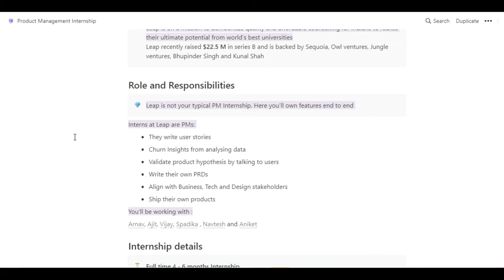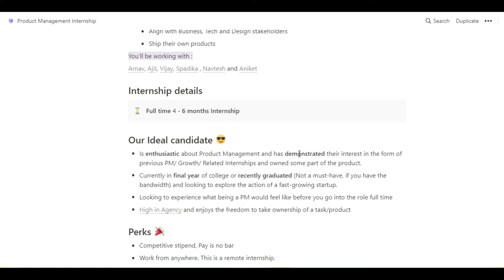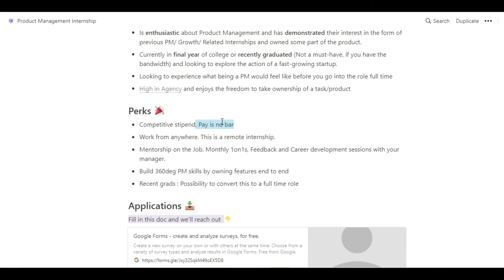(Startup Job) Leap Scholar Off campus Drive 2021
🎯Searches Related To This Videos:
c++ jobs,
2020 batch off campus drive,
2020 passout off campus drive,
2021 passouts off campus drive,